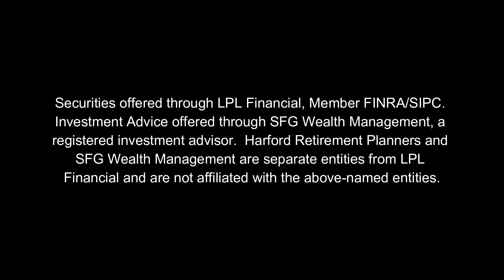Should You Put Your Kid's Name On Your House?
🙅‍♀️Here are 4️⃣ reasons NOT to put your adult children on the deed to your home.
🏡For some reason I come across this situation, or this question, quite often.
🚫I almost never recommend it, and in this video I'll explain why.